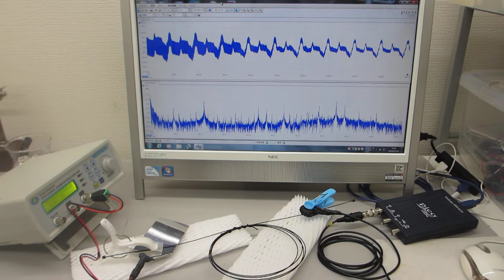新しい超音波伝搬用具を利用した超音波制御実験